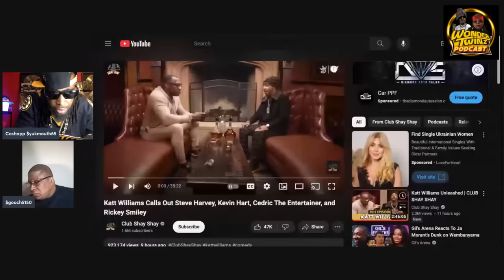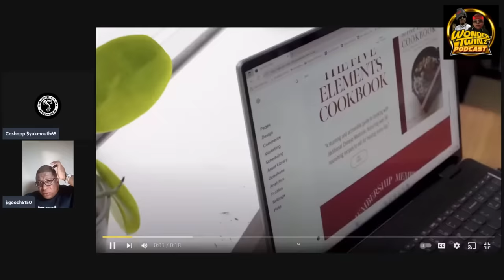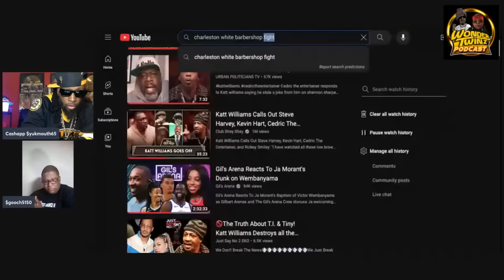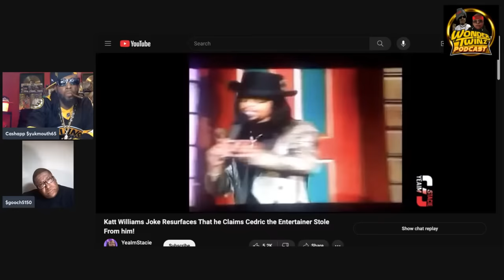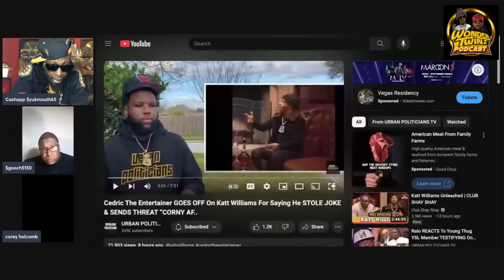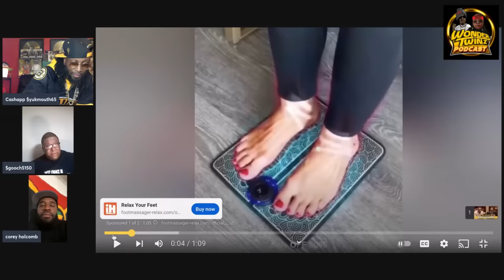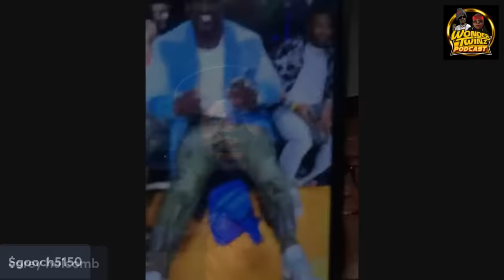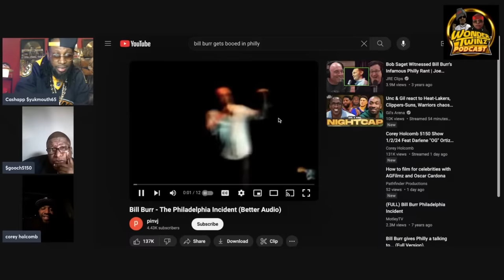WONDER TWINZ x COREY HOLCOMB 5150 | KAT WILLIAMS vs KEVIN HART, CEDRIC, RICKEY, STEVE HARVEY + MORE